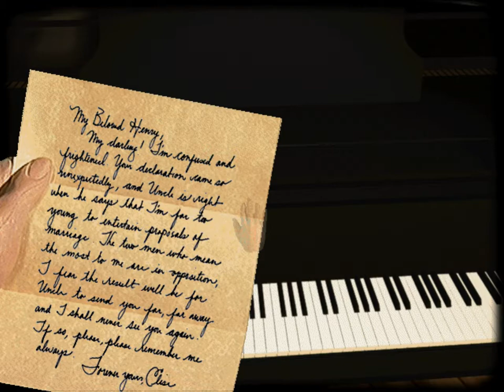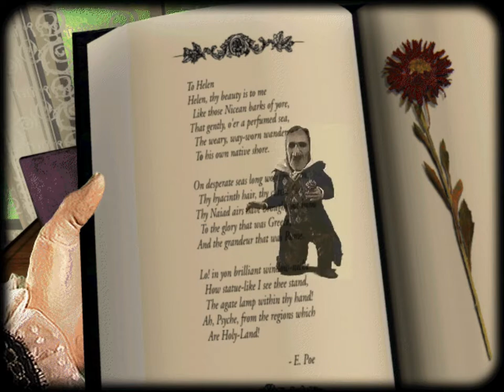Let's Play The Dark Eye #7: Unspeakable Horror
After yesterdays showdown between our brother Henry and weird ol' poorly voice-acted uncle Edwin, the events take a dramatic turn leaving both Edwin and Henry devastated. Meanwhile we once again enter the "dream (?) world", where we experience unspeakable horror.